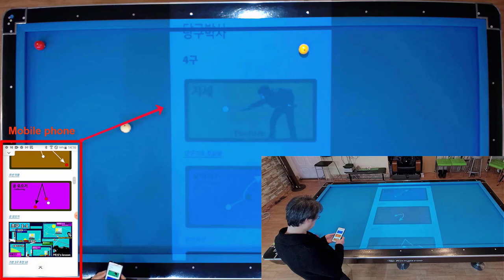당구연습기 (BPS: Billiard practice system) 홍보영상 (50초)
* 당구연습기(BPS: Billiard practice system) 제품 홍보 동영상 (50초짜리)